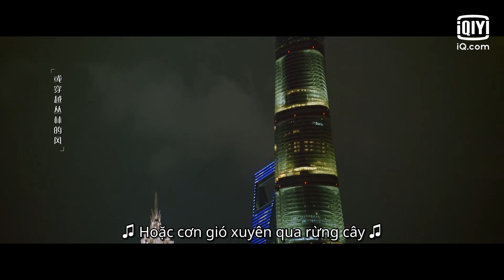Cảm giác rung động | Mơ Gặp Sư Tử Tập 08 | iQiyi Vietnam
Diễn viên chính: Diêu Trì, Trần Vũ Tư

Mơ Gặp Sư Tử (Out of the dream, Mơ Thấy Sư Tử) xoay quanh câu chuyện của Vũ Phi (Trần Vũ Tư thủ vai), là một nghệ sĩ kinh kịch Bắc Kinh vì mắc sai lầm mà bị khai trừ. Ngay lúc đó, nhà sản xuất Bạch Phi Lệ (Diêu Trì thủ vai) đang tìm kiếm một nữ diễn viên có nền tảng về kinh kịch Bắc Kinh và đã tuyển dụng Vũ Phi. Sự xuất hiện của Vũ Phi đã mang đến cho sân khấu một làn gió mới khi mà tài năng và giọng hát của cô giúp sân khấu tăng lượng khách lên đáng kể chỉ sau vài ngày đầu hát. Sự nghiệp của nữ chính Mơ Gặp Sư Tử tưởng chừng phất lên như diều gặp gió thì bất chợt cả hai cắt đứt mối quan hệ về cái chết của người mẹ. Sau một thời gian, khi họ gặp lại nhau, Vũ Phi đang trong quá trình chuẩn bị cho trường kịch nghệ trong khi Bạch Phi Lệ phải đối mặt với cuộc khủng hoảng chưa từng có. Vũ Phi bắt đầu làm việc bán thời gian cho Bạch Phi Lệ trong khi anh giúp cô với bài kiểm tra đầu vào. Trong khoảng thời gian này cả hai đã nhen nhóm lại mối quan hệ của mình và bắt đầu nắm tay nhau cho kế hoạch Mơ Gặp Sư Tử nơi sân khấu kịch.

Xem Thêm nhiều phim hay khác:
✨Phim Cổ Trang: